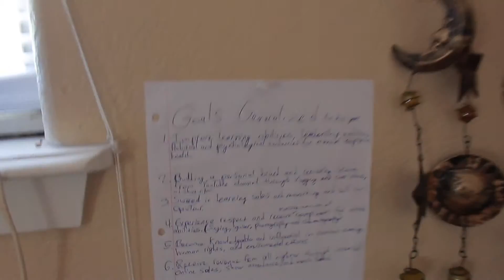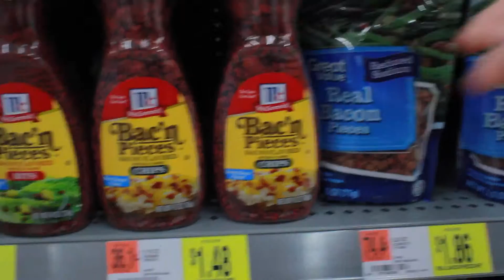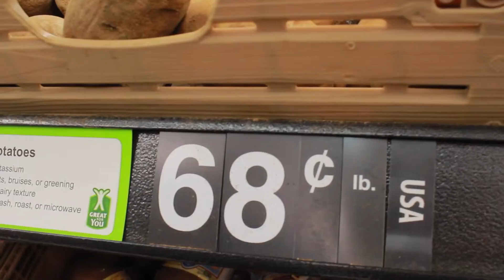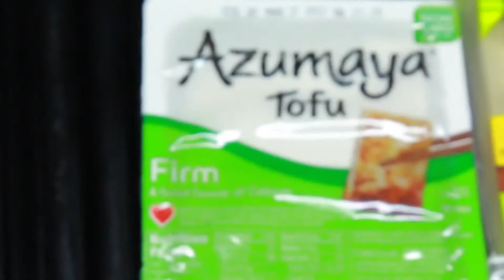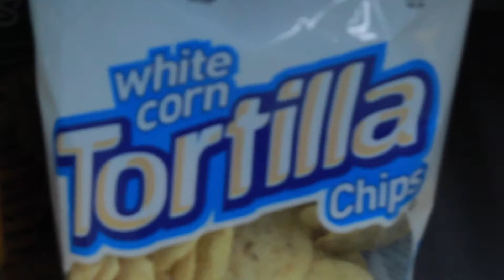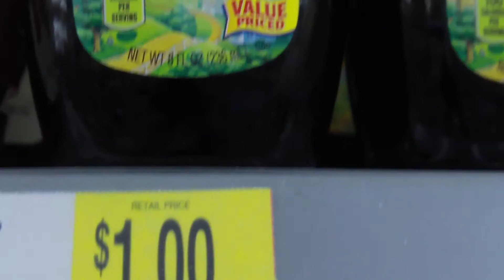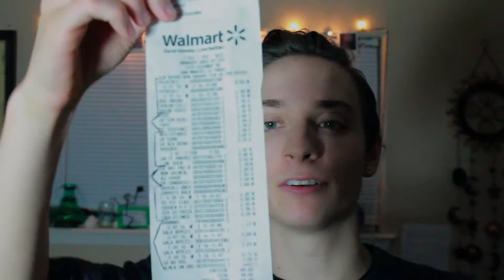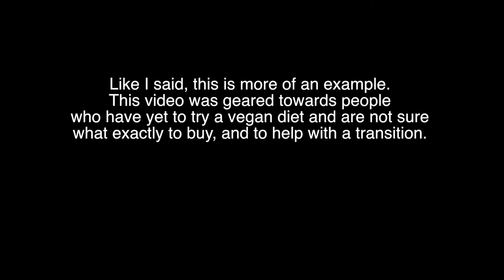EATING CHEAP AND HEALTHY (My 5 Minute Life)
How you can eat cheap and healthy. Today's vlog is on just that, eating cheap and healthy. Everything we picked out is Vegan as well, and makes for perfect transition foods!

Minimalistbaker.com, it's a super cool website.
The majority of things in this video are considered healthy, save the sauces and processed items.